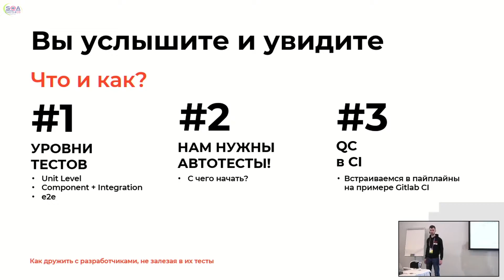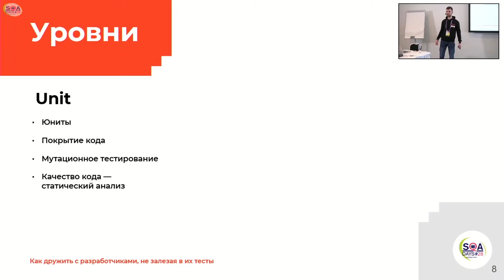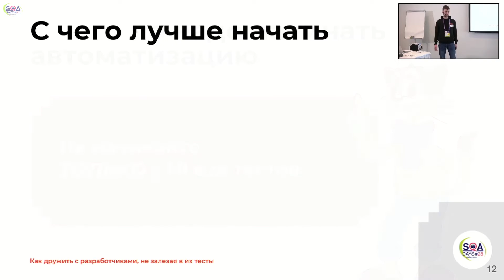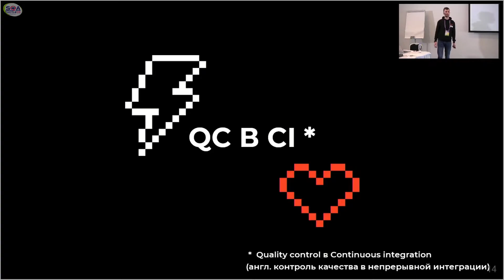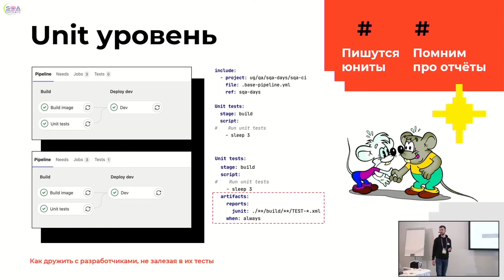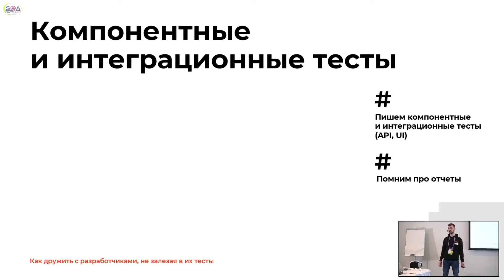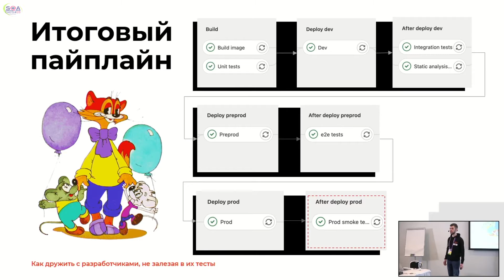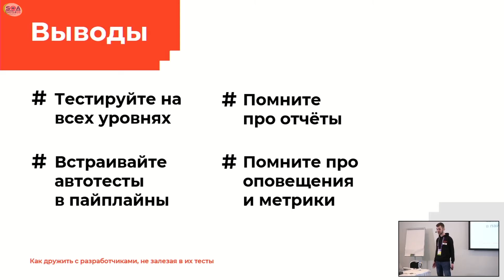Как дружить с разработчиками, не залезая в их тесты (Наливаем QC через CI)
Доклад Сергея Бланка на конференции SQA Days-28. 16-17 апреля 2021. Санкт-Петербург